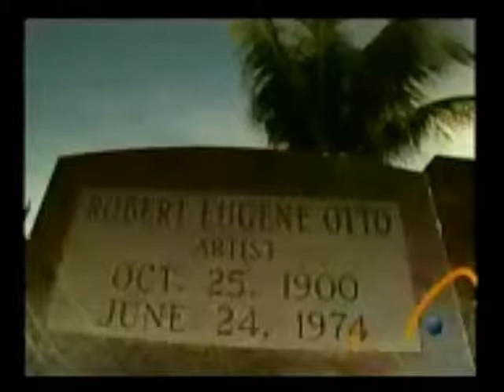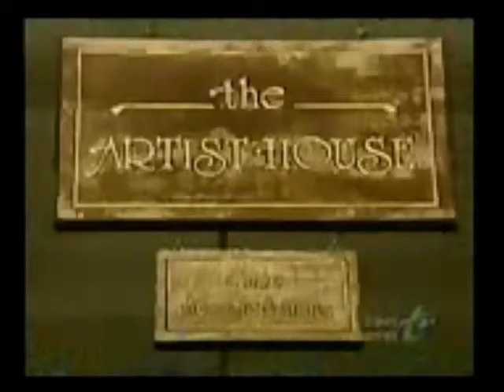The Big Time Paranormal Report #23